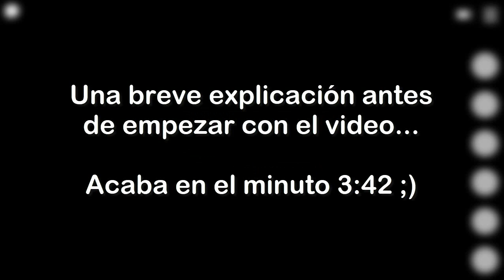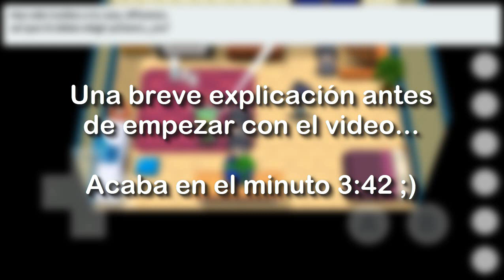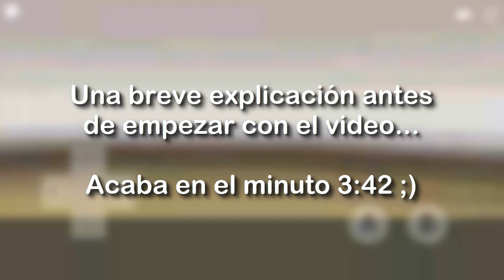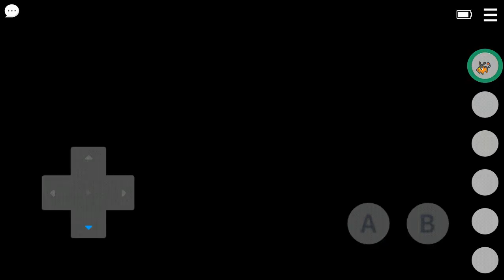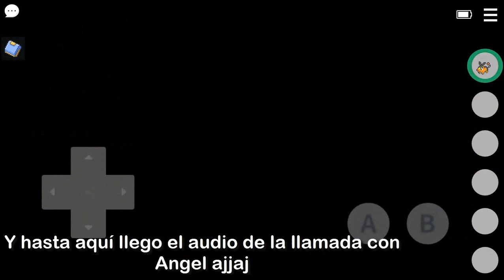Intentando Jugar PokeMMO con Suscriptores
Gracias a todos los que participaron (agradecimientos en el mismo video ajjaj) espero les guste lo que pude rescatar del video que grabamos :)